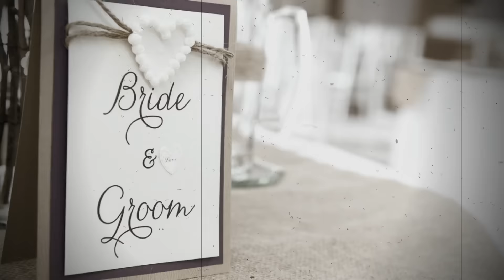Saranne & Paul's Wedding at Victoria Belle Mansion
What a grand celebration of love at the Union of Paul & Saranne. Masterfully executed by stellar staff at Victoria Belle.